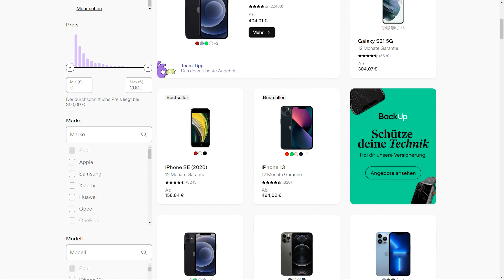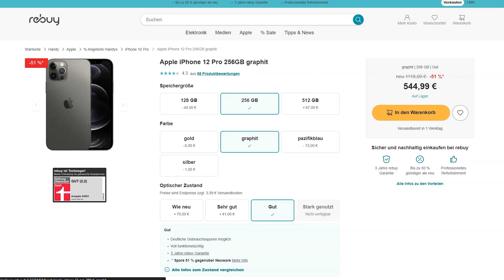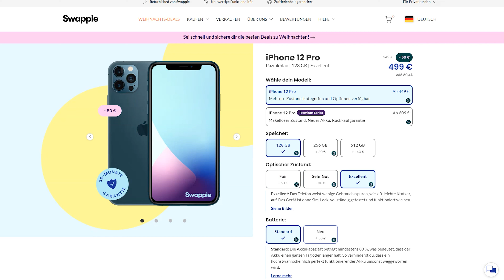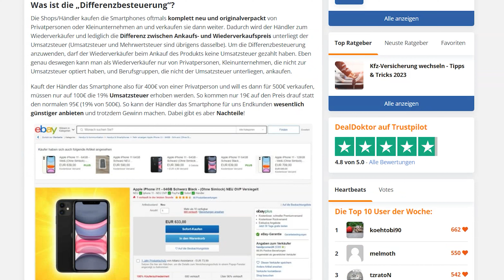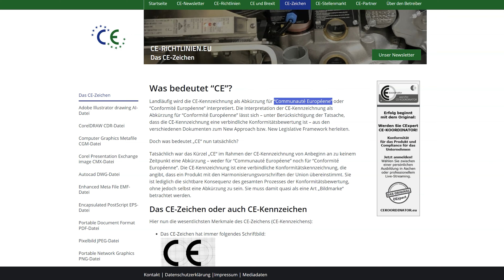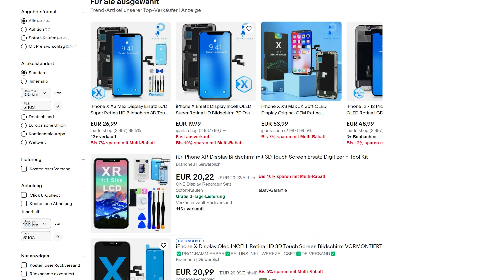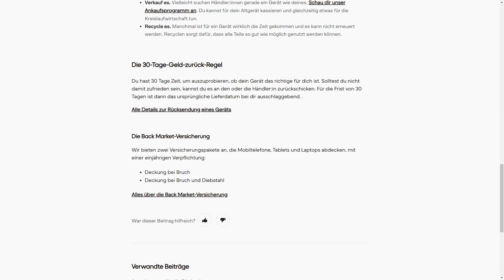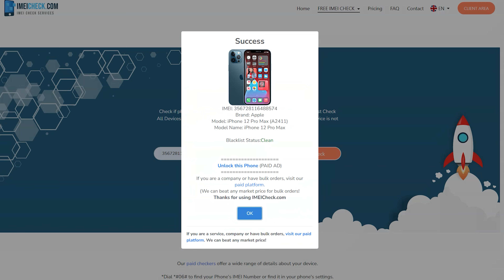10 FALLEN beim Kauf von Refurbished-Geräten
Mit dem Kauf von Handys, die refurbished wurden, lässt sich einiges an Geld sparen. Aber es gibt auch einige Fallen, auf die man achten muss, damit man nicht Smartphones unter Wert angedreht bekommt. Wenn ihr diese Fehler umgeht, bekommt ihr mit sehr hoher Wahrscheinlichkeit ein super Preis-Leistungs-Verhältnis raus.

Lieber ein neues Handy in einem guten Handytarif gekoppelt? Wir listen euch die aktuell besten Tarife auf:
📱 Die BESTEN Handy-Tarife:

0:00 Intro
1:40 Zustandsbeschreibung
2:33 Fehler 1: Garantie
3:07 Fehler 2: Bewertungen
3:37 Fehler 3: Differenzbesteuerung
3:55 Fehler 4: Akku
5:23 Fehler 5: CE-Kennzeichen
6:20 Fehler 6: Ersatzteile
7:45 Fehler 7: Rückgaberecht
8:15 Fehler 8: Zubehör
8:53 Fehler 9: Gestohlene Handys
9:26 Fehler 10: Updates
9:54 Outro
🖥 UNSERE WEBSEITE: Die besten Deals und Gratisartikel

 👍 FOLGT UNS!